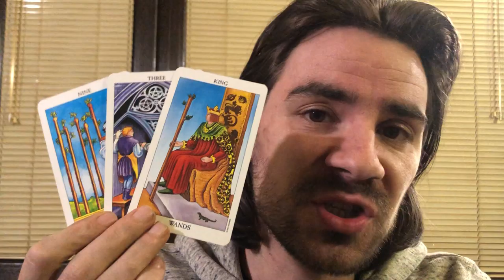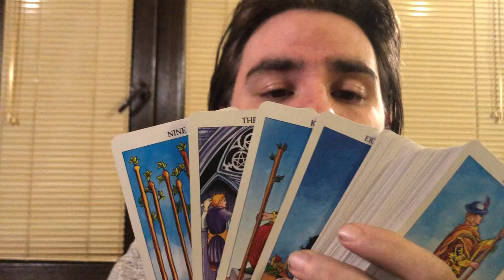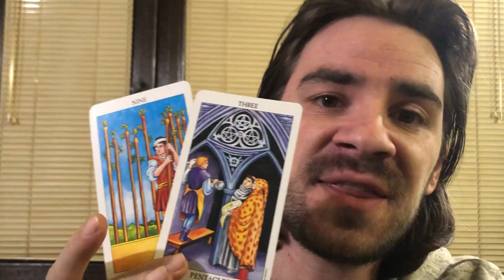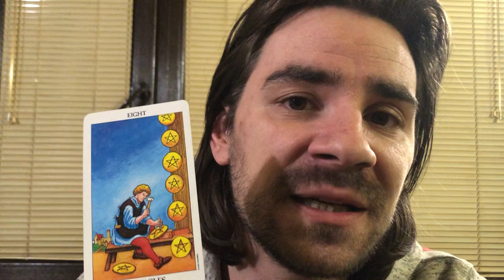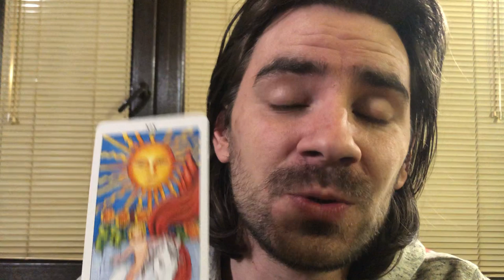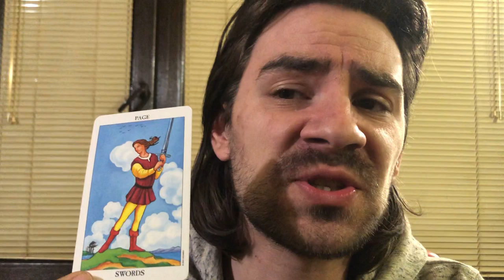💖🚨AQUARIUS LOVE! UR PERSON DOESNT WANT U TO GIVE UP ON THEM! January 13-19 2020 Tarot Reading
💖🚨AQUARIUS LOVE! UR PERSON WANTS 2 MAKE IT BETTER! U CAN IF U .. January 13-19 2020 Tarot Reading Welcome to Radko Tarot. To order or schedule a one on one personal tarot reading